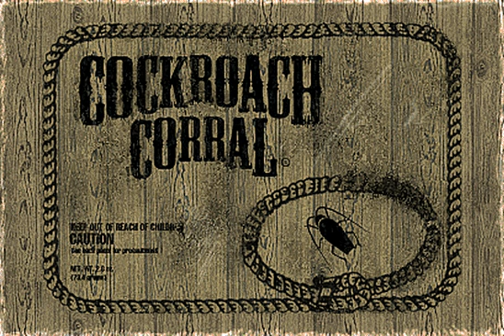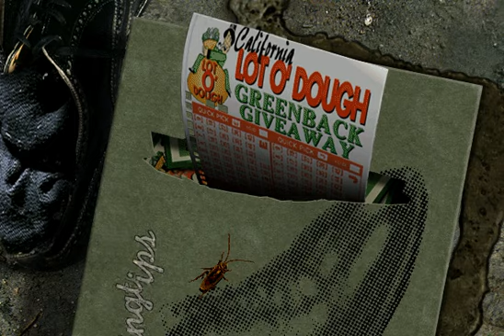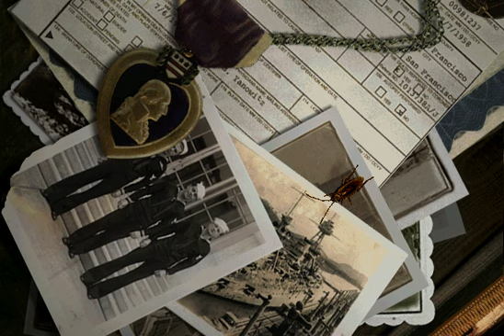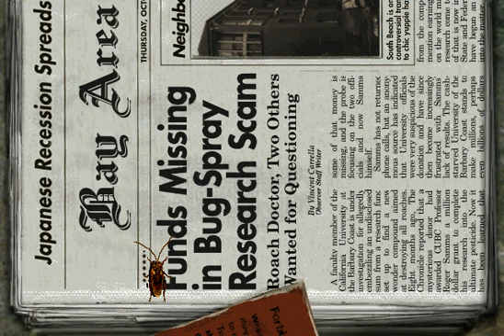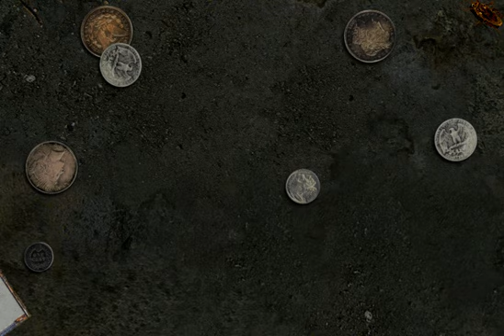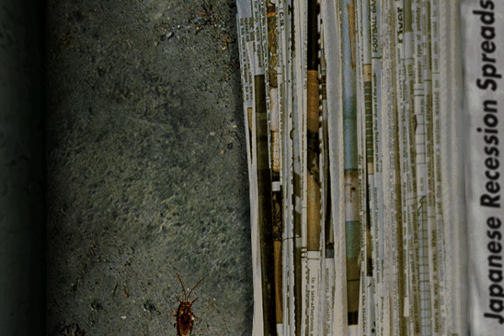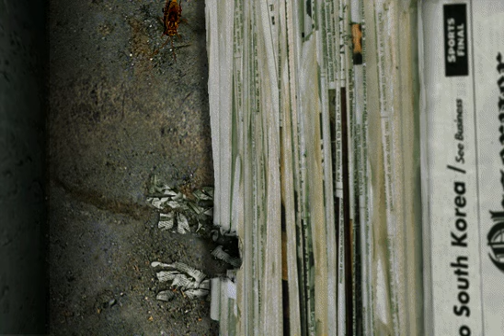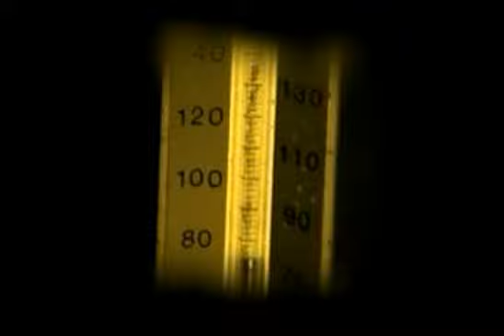Bad Mojo: The Roach Game Redux (Walkthrough) - Part 1of6 - The Basement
«Bad Mojo: The Roach Game Redux» is a re-release of a classical «Bad Mojo: The Roach Game». Original game was developed by Pulse Entertainment and published by Acclaim Entertainment in 1996. «Redux» version was released in 2004 by Got Game Entertainment. Differences between the original and «Redux» versions are: Arcanoid-like mini-game in the installation program was completely removed  in the «Redux», cinematics in the «Redux» are in better quality (they're all the same, just in better quality), and there's a bonus disc with some extras. Everything else in the game is completely the same. You can buy «Redux» game on the official website here:

I've decided to record this version, because it's hard to get the original version of the game that  works properly on modern PCs (even with the DOSBox, Virtual PC, VMWare, or other stuff like this), and it's even harder to capture the videos from genuine Windows 98 PC (just imagine Fraps or something like that on Pentium 166  lol). So, here's «Redux» version for you.

The game itself is a strange mix of an adventure game, some sort of cockroach simulator (pretty realistic one, it'll be like a horror game for you if you have entomophobia like me), and a little action. The game is absolutely unique, so, it's hard to describe it. Just check out the videos.

Just a quick walkthrough this time though, no longplay. I'll find all the glyphs which trigger the hints and show you the best ending possible, but I won't visit all the possible locations. I'll try to show you the most interesting things, but I just won't stop on each and every screen just because it exists. Also, this is no-deaths walkthrough, but actually, there are many ways to die. You can be killed by a spider, you can be eaten by Franz the cat, etc. So, if you're searching for the walkthrough, take this note also -- save often if you decide to explore by yourself. And save before the spider even if you won't. It's too easy to be killed by him. There's four lives for you in this game though and there's no penalty even if you use most of them.

Dedicated to Takai-han, who can't stand insects either. ^_^

Meet Roger, the young fella who just stole a helluva lot of money and is ready to leave for a better life. His old life sucks. His mother died by giving birth to him, his father abandoned him, and everyone treated him like a cockroach. But no more! NOW he has money and his life is ready to change! If only that stupid landlord Eddie doesn't mess up his plans...

Roger appears in the sewers. And, well, he's been transformed into cockroach. What an irony... But it looks like he's lost his memory too, so, let's explore a little. There are many dangerous things around that are harmless to people and deadly to a cockroach.

Walkthrough notes: There are two glyphs in this part. You can't miss the first one -- it's on the leg of a water heater, right where your new cockroach friends gathered. Second one is near the pile of papers. By standing on it you'll do a good deed -- save a mouse from the trap. Poor thing has babies... Don't forget to solve the puzzle to blow the fuse -- it's important for a good ending. Also, save before the spider. It looks easy and it actually is, but it's too easy to die there by the occasion. Same goes for those wires that you'll need to short. It's too easy to fall.